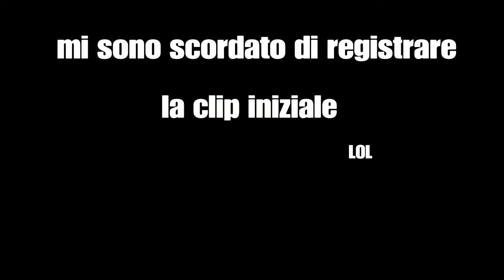One Tap challenge {R6 IT}